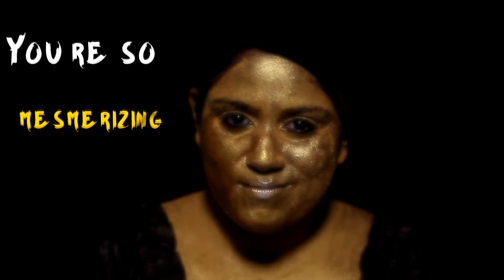Porcelain Doll - Evoke Music (Acoustic version) - Chill music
A sattire/commentary on how many of us develop obsession over the seemingly 'perfect' and 'flawless' image of celebrities or social media stars and put them on a pedestal, always longing to look and be like them- forgetting our own beauty and uniqueness.

follow for future updates - planning to release at least 1 original song per month!